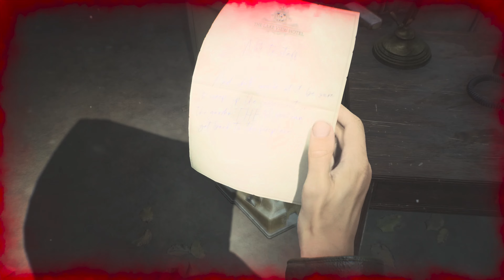SILENT HILL 2 REMAKE PART 29 // The Conference Room - How The Blind Guy Plays - PS5 Gameplay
Silent Hill 2 Remake PS5 gameplay Part 1 Full Game in Performance Mode. This series will include  full gameplay of the entire story of Silent Hill 2 Remake from the beginning to the ending. This Silent Hill 2 Remake PS5 gameplay includes the full story, all story cutscenes, all characters, all monsters, all weapons, and more!

High-end Graphics and Sound
With ray tracing and other cutting-edge technical enhancements, the world of SILENT HILL and its unsettling ambiance is even realer than before.

And with the inclusion of new, immersive soundscapes, you'll feel like you're standing in the thick of it.